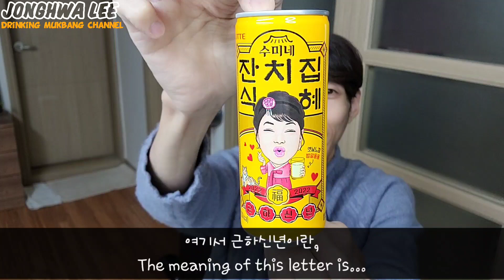ASMR 수미네 잔치집 식혜 완샷 음료수 먹방 완샷! Sikhye from Sumi's party. Eating Show mukbang Drinking show mukbang.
ASMR 새해복 많이 받으세요!!! 수미네 잔치집 식혜 완샷 음료수 먹방 완샷!!
ASMR Happy New Year! Sikhye from Sumi's party. Eating Show mukbang Drinking show mukbang.

炭酸飲料一気飲み
碳酸饮料单口吃播
碳酸飲料單口吃播